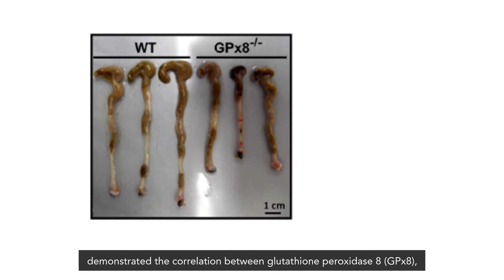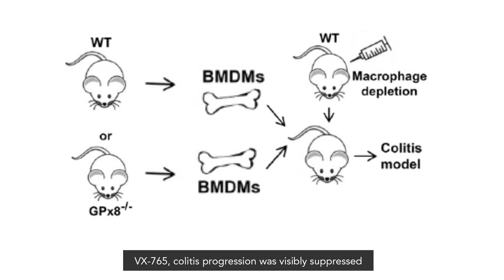Role of Glutathione Peroxidase 8 GPx8 gainst Colon Ulcers Colitis